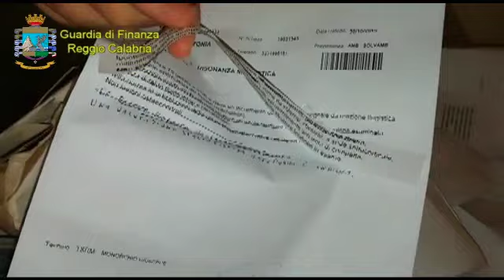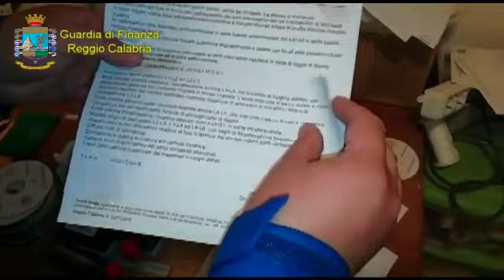Truffe assicurative, 4 arresti a Reggio